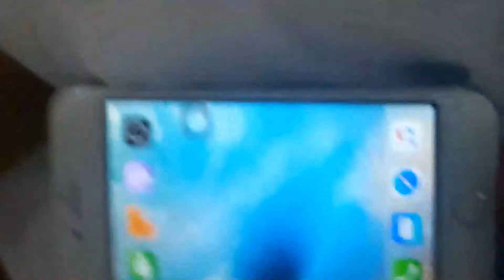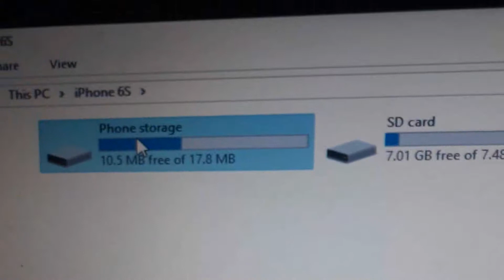Upgrade copy iphone Storage .MB to .GB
if you have iphone Copy one.not Original . you can insert SD card very easy=Storage .MB to .GB=